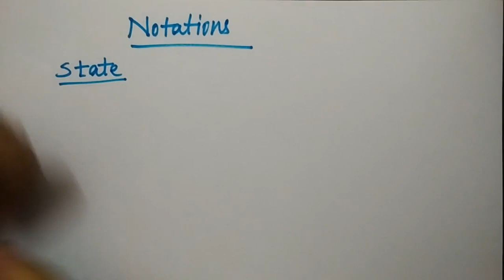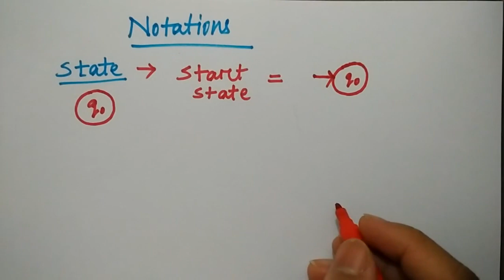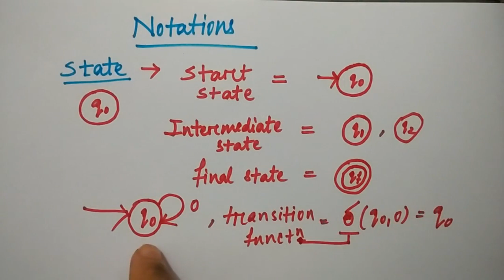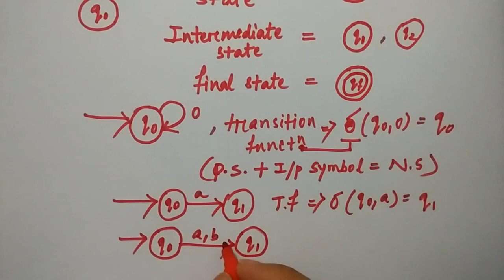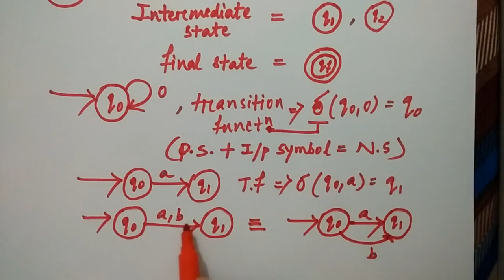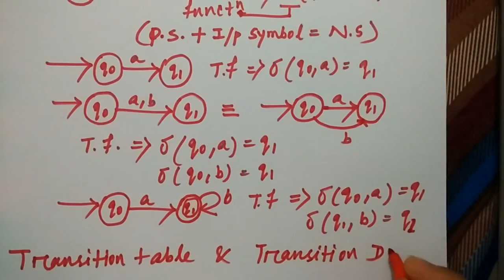Notations of Finite Automat | HINDI | by Niharika Panda